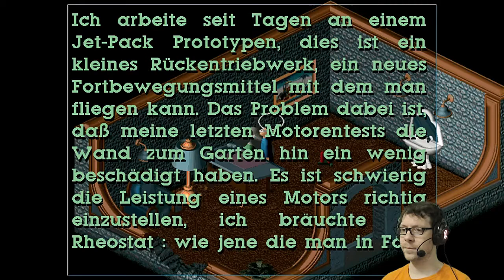[13] Little Big Adventure | Ankunft auf Proxima | Lets Play [deutsch/german]